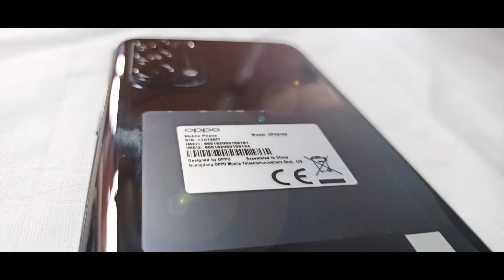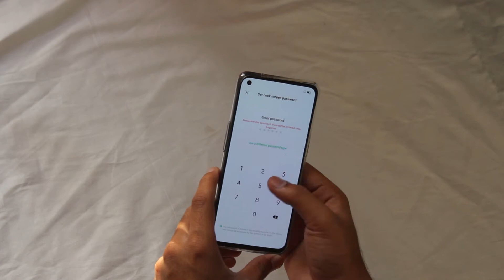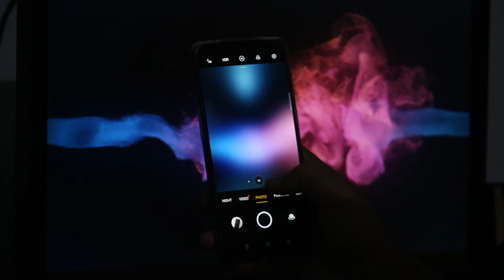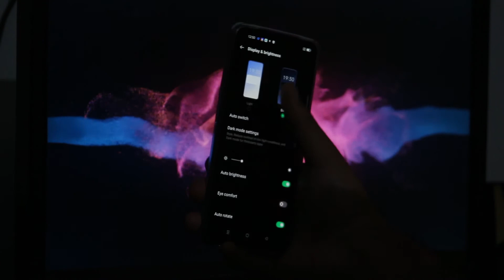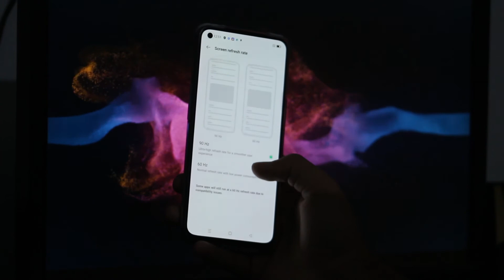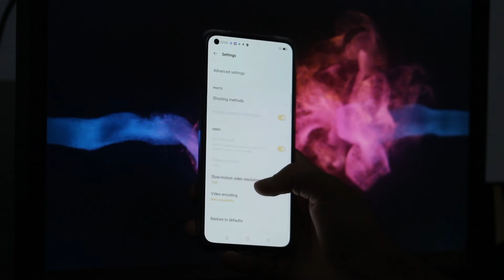Oppo Reno 5 Unboxing and Review | 50w Super Fast Charging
Oppo Reno 5 price in pakistan is rs 60,000

6.4 inch AMOLED display
90Hz Refresh rate
128GB Built-in, 8GB RAM
Quad Camera
64 MP main
Front 44 MP
4310 mAh battery
Fast charging 50W
Qualcomm SM7125 Snapdragon 720G